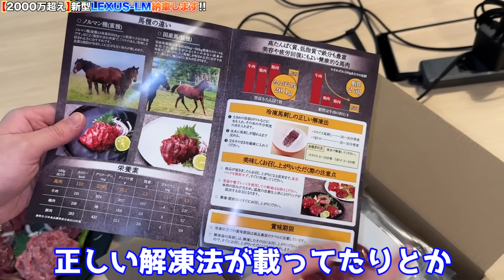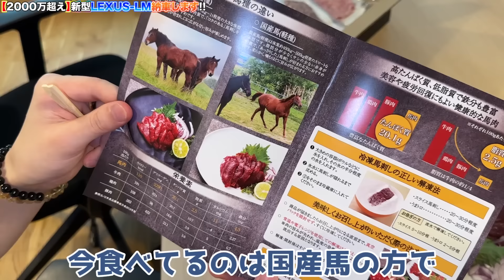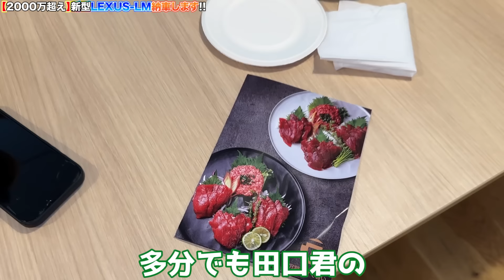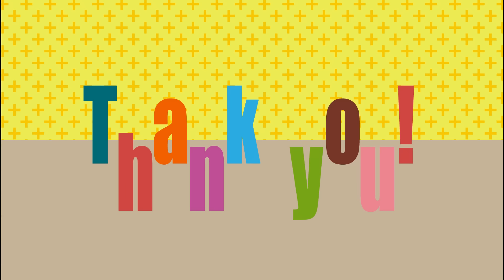2400万円の新型レクサスLMを手に入れました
「冗談抜きで旨い馬刺し」の購入はこちら

5月28日ヒカル誕生日イベントの申し込みについて
ReZARDサブスク会員対象に先行販売となります

青笹のサービス　動画編集キャンプはこちら！

プロテクションフィルム専門店「DGI」はHPはコチラから↓

ReZARD membershipに関する詳細はこちら（メンシプに入るとメンシプ限定の動画（ネクステやメインの裏側）が見れたり、直接会えるイベントの抽選に応募することができます）

▼ルチルブレス
再販決定！ルチルの購入はこちらから！

ヒカルがいつも食べてる馬刺しはこちら

■ヒカルが開発したパーフェクトサプリメント【P3】
定期コース限定で初回40%OFF！
2回目のお届け時に【さいとうなおき先生イラストアクスタ】をプレゼント！

その他P3に関する情報はこちらもチェック！

★貢ぎ物（プレゼント）限定、送り先はこちらになります！

※手紙・書籍・食べ物、動物、火薬物など、非衛生的、使用済、開封済、危険の伴うプレゼント、
送り主名の無き物は受付けておりません。
※中身を確認させていただいた上で、運営の判断によりお渡しできない場合もございます。